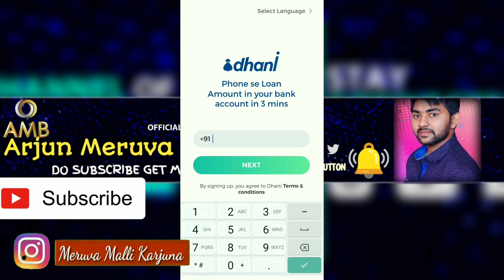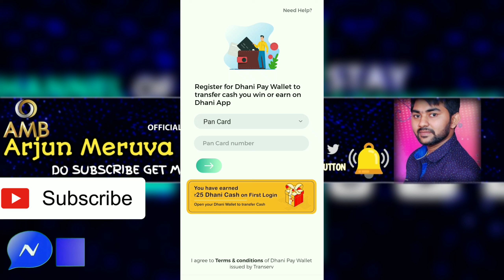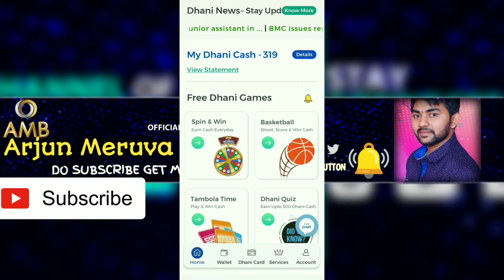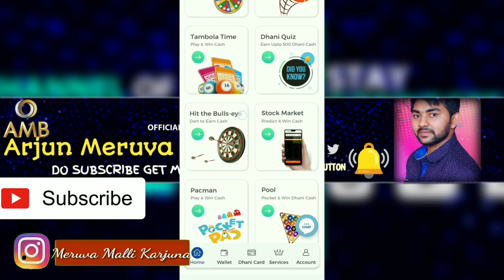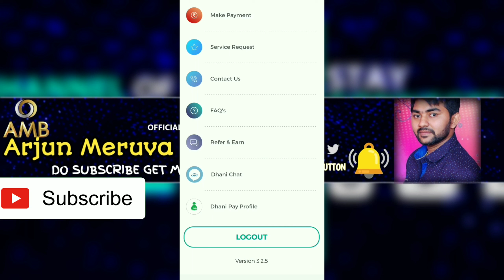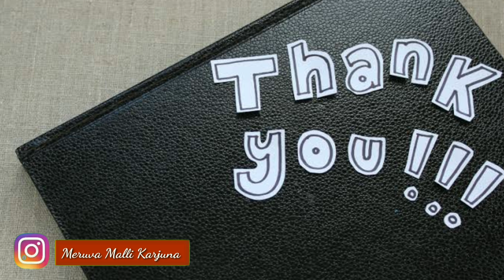Earn Real Money By Playing Games | Best Games App for Earn Real Money | Badvel Channel